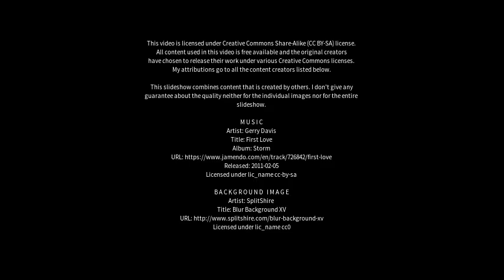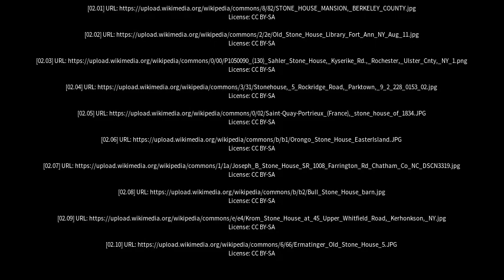Best places to visit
Best places to visit - Stonehouse (United Kingdom) Best places to visit - Slideshows from all over the world - City trips, nature pictures, etc.